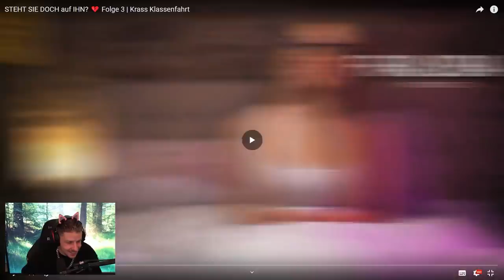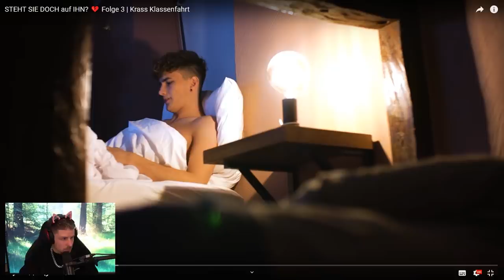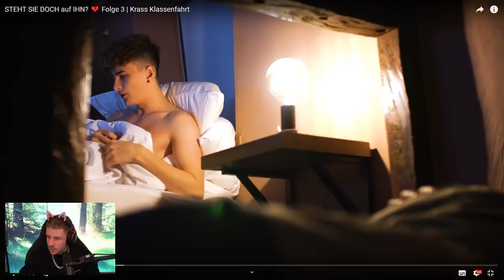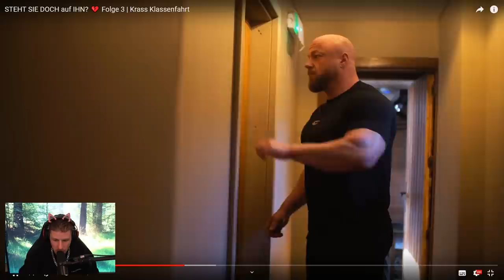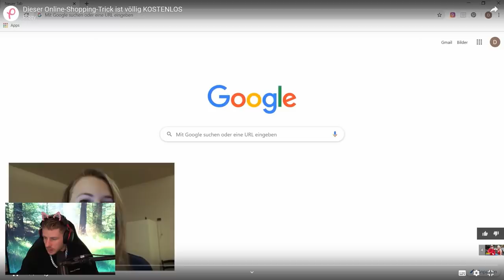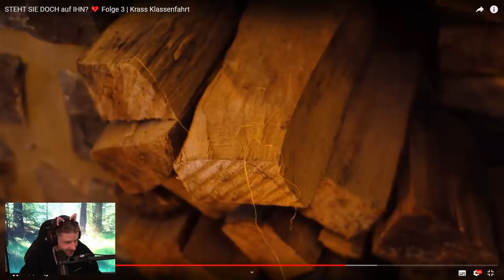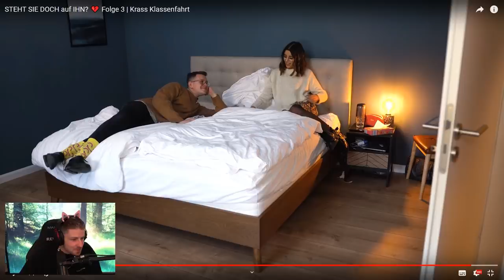FRAU BRA bald zu BESUCH?😍 Reaktion auf Krass Klassenfahrt!